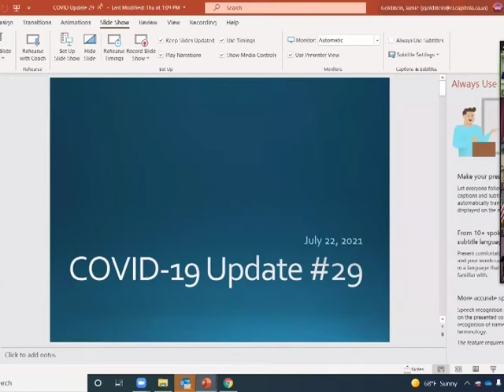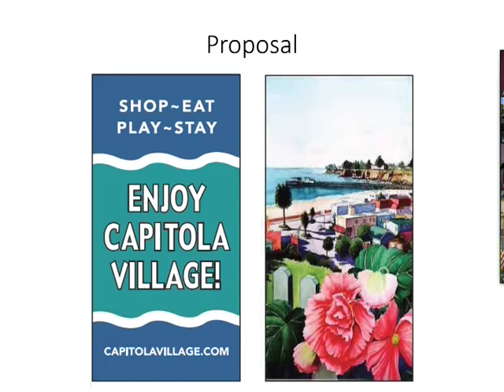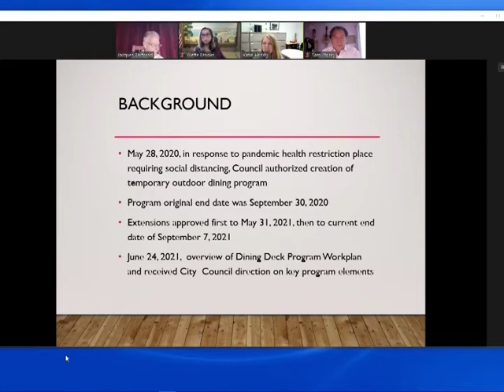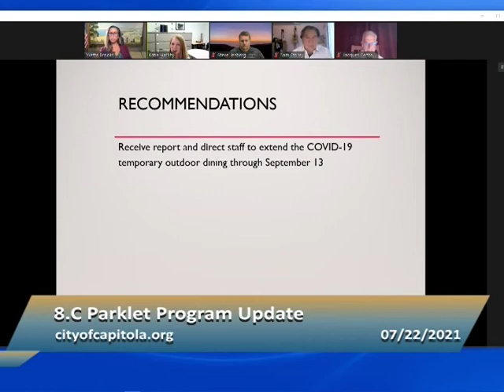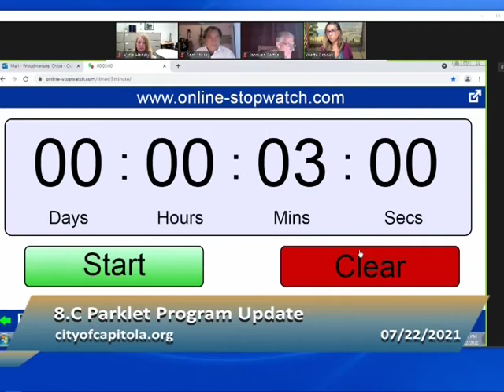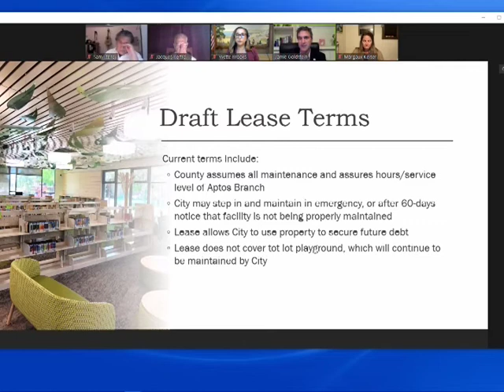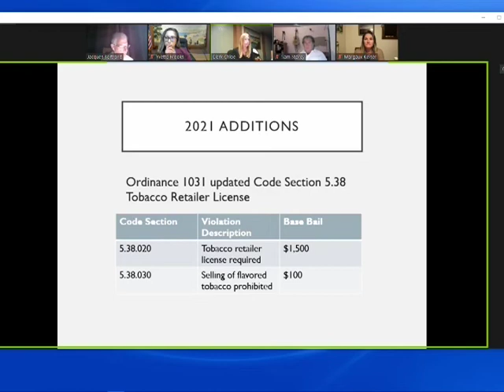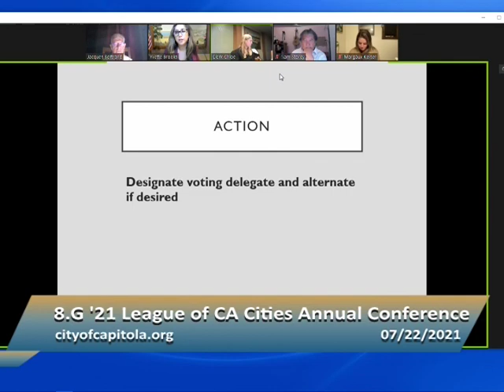Capitola City Council 7/22/21